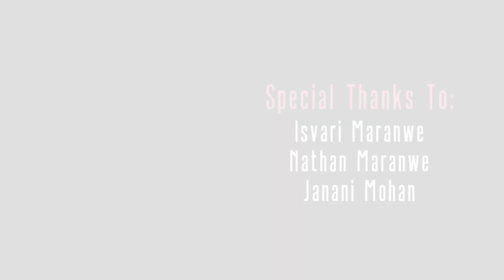S04E05 - Rosie Tran - Comedian, Podcaster, Writer, Actress and Producer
Rosie has been a comedian for 18+ years. She has travelled internationally, headlined big shows, opened for even bigger acts, and was one of the only Vietnamese American female stand-ups for most of the 2000s. Amongst many other talents, she's a podcaster for some super-interesting, political and sexy podcasts (Out of the box podcast with Rosie Tran, Dirty Change, Rosie and BJ Save the World and Hello Crypto Kitty 2.0).